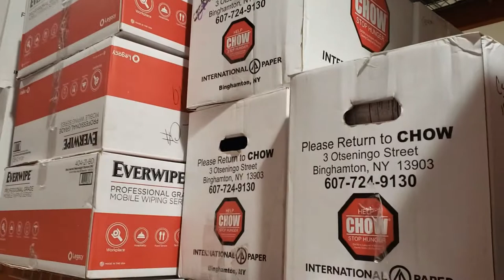CHOW Gets HUGE Donation From Our Food-A-Bago Drive!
Townsquare Media, Stanley Law Offices, and Music For The Mission are EXTREMELY proud to donate $10,000 raised through the Food-A-Bago drive to the Community Hunger Outreach Warehouse.

The community also helped to donate about 11.5 TONS of food to CHOW during the drive. Take a look!